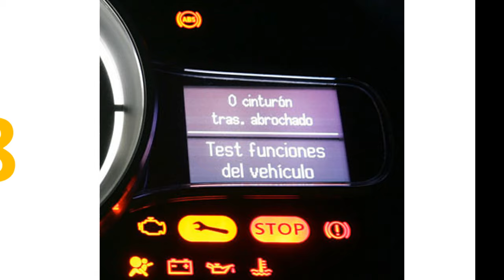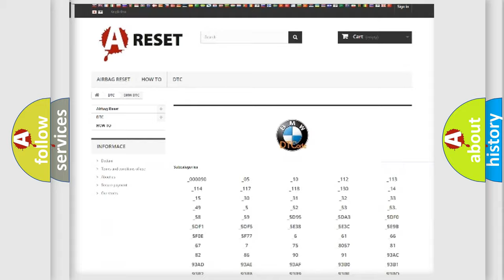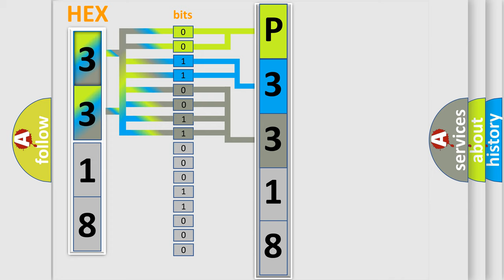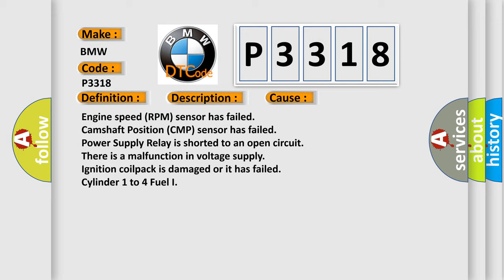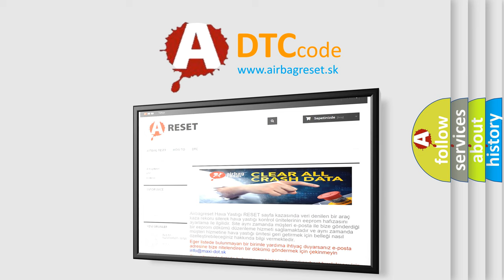DTC BMW P3318 Short Explanation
Contents:
0:21 Basic DTC analysis according to OBD2 protocol standard.
1:48 Insight into programming
2:58 A diagnostically understandable description of the Diagnostic Trouble Code
3:05 Basic error definition

Make:
BMW
Code:
P3318
Definition:
Ignition Coil Cylinder 7 High Input or None-Impedance
Description:
Cause:
Engine speed (RPM) sensor has failed
Camshaft Position (CMP) sensor has failed
Power Supply Relay is shorted to an open circuit
There is a malfunction in voltage supply
Ignition coilpack is damaged or it has failed
Cylinder 1 to 4 Fuel I